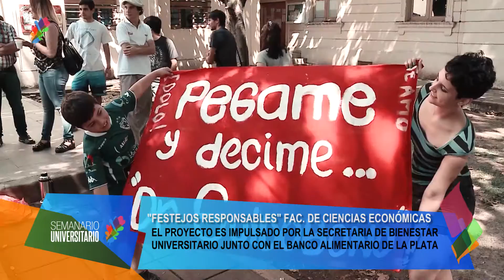Noticias UNLP - Proyecto de "Festejos Responsables" en Económicas: cotillón en vez de comida